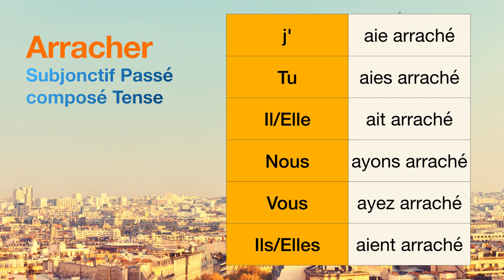How to conjugate Arracher (to pull up/out ) in Subjonctif Passé composé tense.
The conjugations for Arracher (to pull up/out ) in Subjonctif Passé composé are
j'aie arraché
Tu aies arraché
Il ait arraché
Nous ayons arraché
Vous ayez arraché
Ils aient arraché